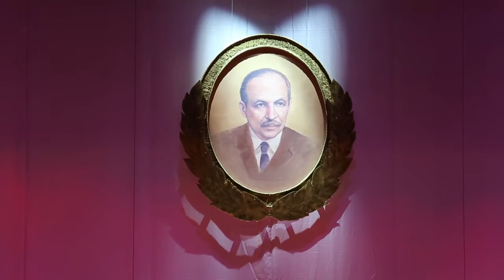ПЕНЗАКОНЦЕРТ - "Да здравствует любовь!" (И.Кальман), г.Саранск